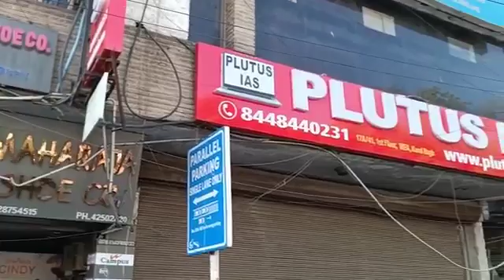Best IAS Coaching in Model Town| mumbai Institute Rank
3. Best Bank PO Coaching in Delhi Best Video of Today's